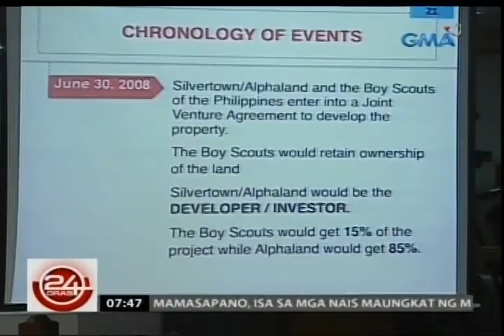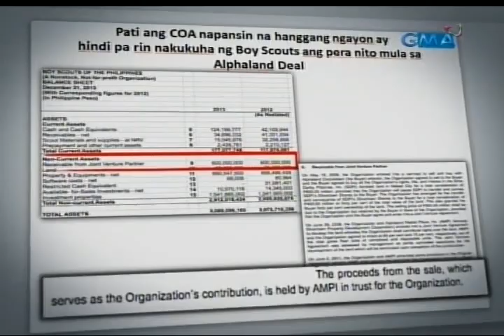Umano'y kickback ni VP Binay sa Alphaland-Boy Scouts deal, posibleng umabot pa raw sa mahigit P600-M